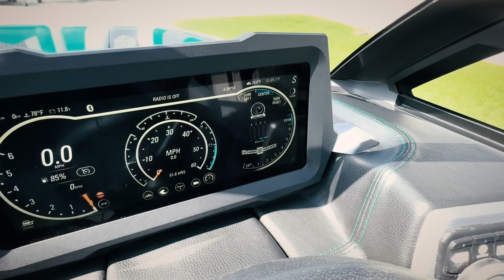2022 MALIBU WAKESETTER 23 MXZ | SMG BOATS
EXTREMELY CLEAN AND LIKE NEW CONDITION.

ONLY 52 FRESH WATER HOURS OF USE. LOCALLY OWNED AND SERVICED W/ OUR DEALERSHIP SINCE DAY ONE.

BOAT HAS FACTORY WARRANTY THAT CAN BE TRANSFERRED TO NEW OWNER FOR ADDITIONAL COST.

The 2022 Malibu 23 MXZ is a sleek, high-performance wakeboarding machine designed to elevate your water experience. Boasting a length of 23 feet, its cutting-edge design and innovative features redefine luxury on the water. The exterior exudes modernity with its refined lines and vibrant color options, while its spacious interior offers comfort and functionality.